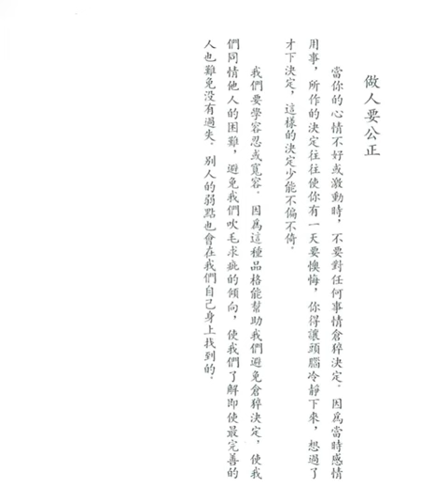做人要公正 (佛學文集之十一)【粵語】